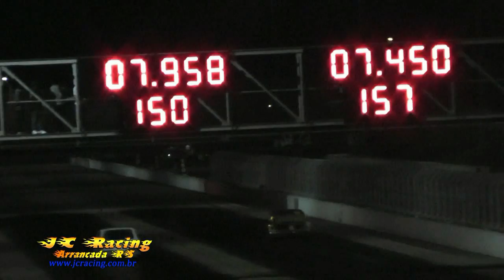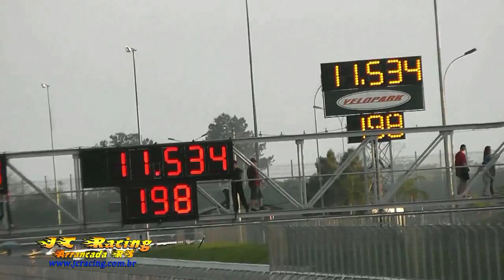JC Racing com br 5ª Etapa Gaucho 4ª Etapa Brasileiro e Velopark Series 2013 Caravan STT 167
JC Racing.com.br
Arrancada RS